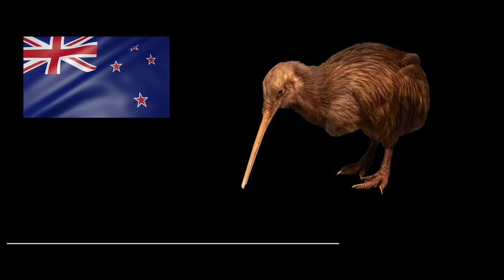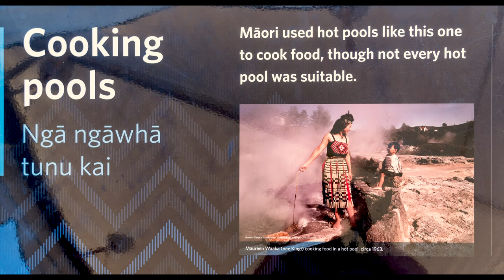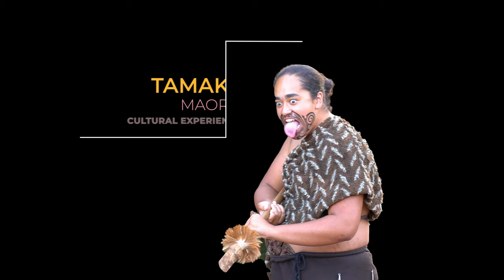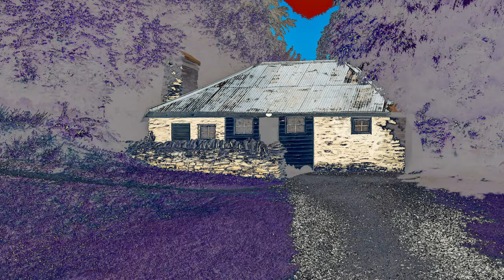New Zealand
Goway trip to New Zealand and Australia 2019.

Acknowledgements:

• Thinking Music
• Plain Loafer

• Warmth- Earth and Moon

as they are free music tracks
• Techno Dog